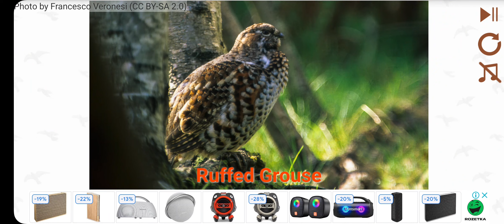Часть 3: слово 4: рябчик!